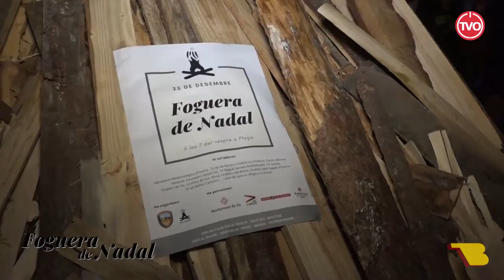Encesa de la Foguera de Nadal